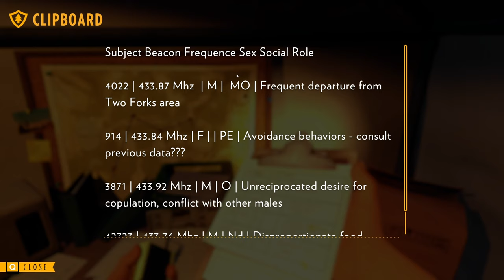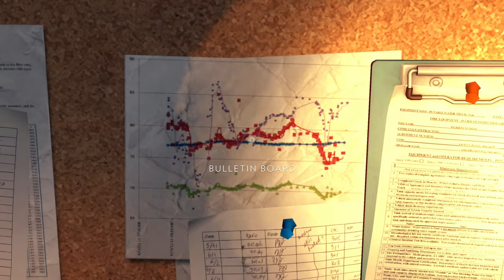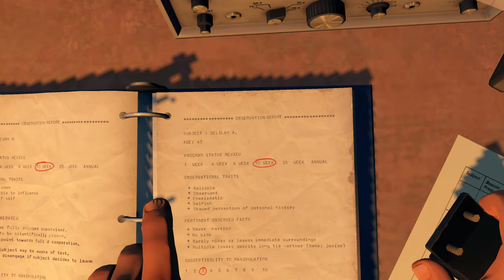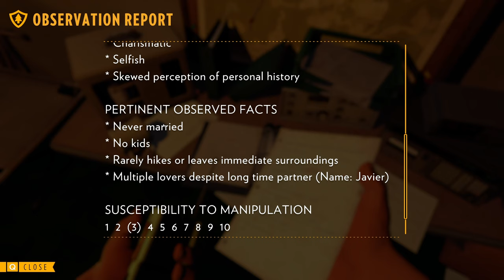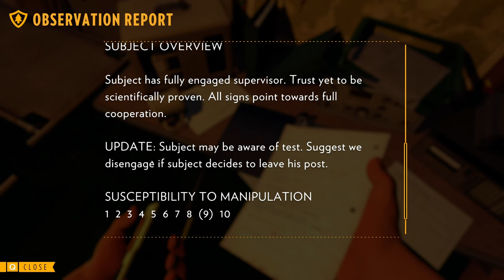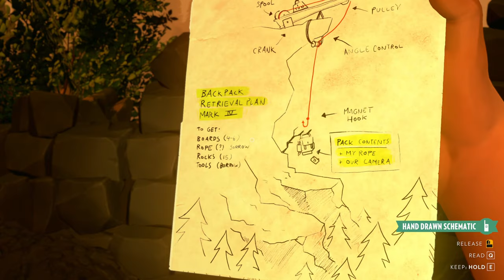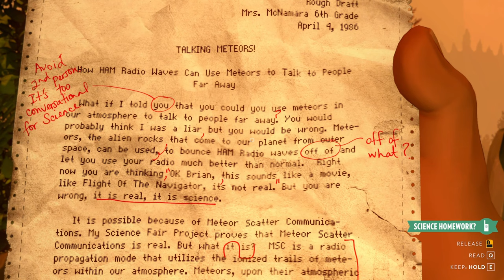Firewatch | Blind Playthrough | Ep. 5 - Wapiti Station